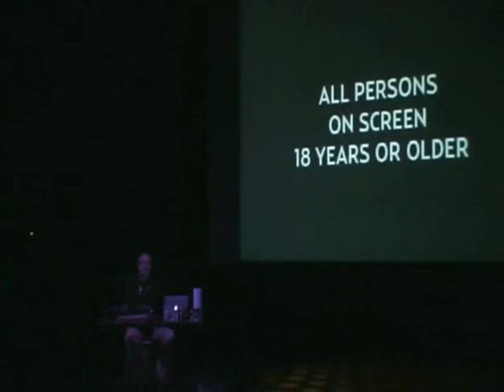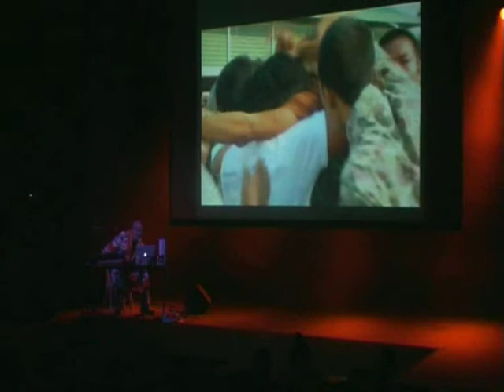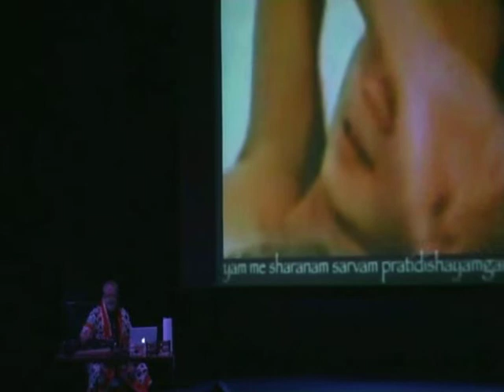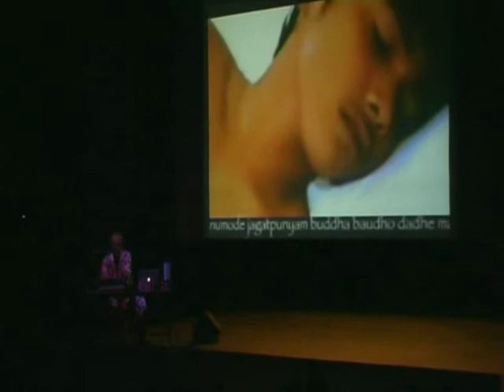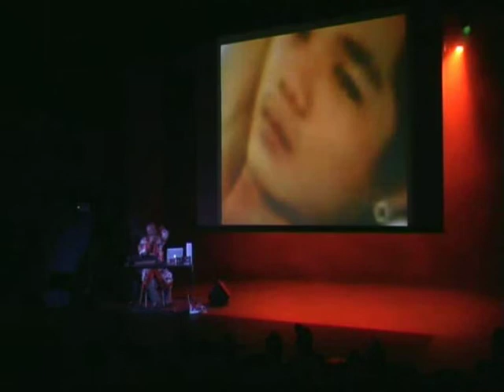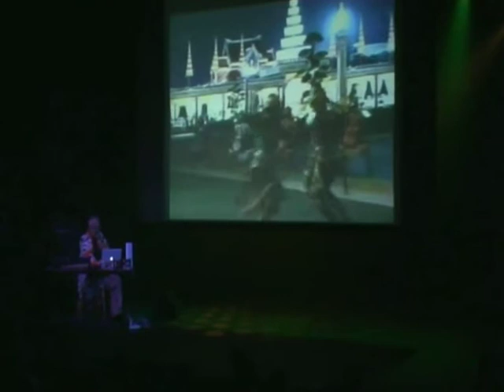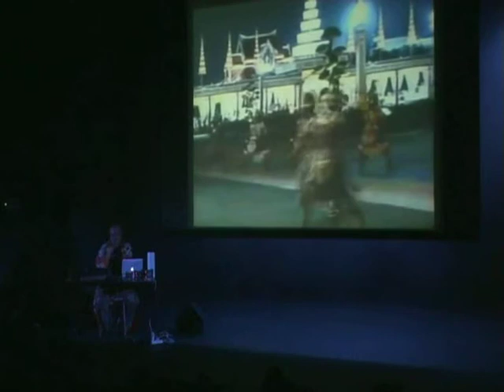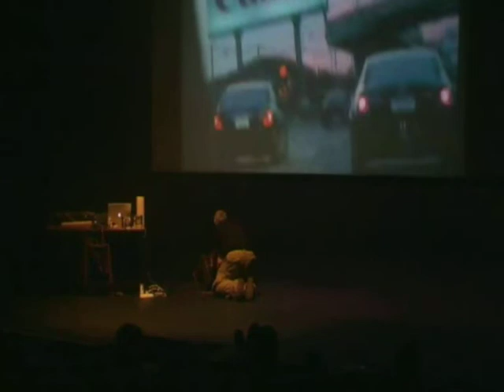Threshold HouseBoys Choir – Luchtbal, Antwerp, Belgium (2009-05-15) [AMT #1]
The Threshold HouseBoys Choir
Live at the Luchtbal, Antwerp, Belgium

AMT #1
Taper: thujone23
Quality: 8/10
Complete: No
Length: 80 min
Lowest Gen: M1 or M2, WMV
Comments: thujone23 uploaded two clips to YouTube in 2009. The full recording surfaced in 2018. Two .wmv files with a cut between them; 2nd one is broken 0:40-0:58.

Pre-Show 0:00
Intro - "My life has completely changed" 1:07
1. As X is to Geff 5:38
Banter - Bloom and Brian Eno 11:20
Ikoreek (Intro) 11:55
2. Ikoreek 15:23
Banter - Sacred-Profane 26:51
Banter - "This is one is for the heterosexuals in the audience" 27:29
3. The Hangmans' Ball 28:25
Banter - Melancholy 39:24
4. The Day Moon Died 40:17
Banter - Liberace and BBC News 48:43
5. Lowly Low 50:48
Banter - Australian Knife Commercial 57:23
6. Be Happy 58:11
Banter - Persephone 1:06:40
7. Distonto 1:07:36
Outro 1:19:40

Peter "Sleazy" Christopherson

Part concert, part lecture, this is arguably THBC's most quintessential show. Peter plays graphic depictions of sex in "The Hangman's Ball" and "Be Happy," as well as graphic gore in "Lowly Low." I've censored this YouTube upload where necessary.